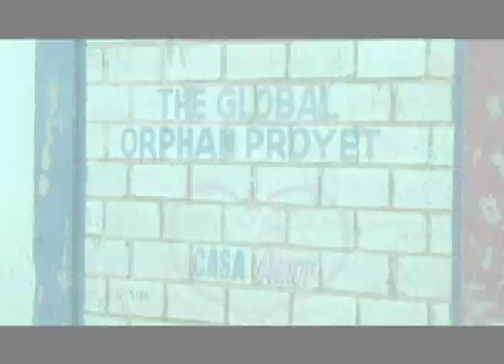PROMO ZONA 5, No 721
Este sábado a las 10:00 de la noche

¡Emprendimiento, liderazgo y sentido humano en una edición especial!

§  Para instar al reciclaje, joven brillante diseñó su propia trituradora de plásticos.

§  Menores desamparados reciben alimento, formación y el amor de una pastora llena de carisma.

§  Pese al sol implacable y la tensión de la calle, Carlitos Cabrera es el policía de tránsito más alegre.

§  Una escuelita de artes es la propuesta de una jovencita contra el crimen en La Caleta.

§  Y la vida de Simón Alfonso Pemberton, gloria viviente de la narración de carreras de caballos.

Zona 5, Investigación y Sentido Humano… Por Telemicro!